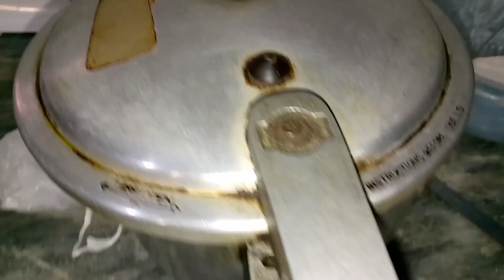lakriyon pr Khana pkana pra|chiken recipe|@moeez family vlog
lakriyon pr Khana pkana pra|chiken recipe|@moeez family vlog|4kvideo

AAJ lakriyon pr Khana bnaya mere bety ne help ki
food
healthy food
Tuna fish cooking and cutting
200 pond ki big tuna fish
Cooking in village
Nalli biryani
Mutton biryani
Lamb shanks recipe my style
Village style biryani
Cooking in village
Village food channal
Full turkey style grilled chicken
Spicy heart recipe cooking in village
family vlogs
America
canada
Usa
use
Dubai
asia
dimple malhan vlogs
kitchen makeover
indian culture
kitchen items
kitchen design
living in kitchen
pakistani family Viog
pakistani culture
traditional life
Indian culture
Indian village life
Indian alone village life
pakistani alone village life
alone village life
alone women
alone family life
Punjab village life
old village life
old mud house
pure mud house
mud village life
old mud house lifestyle
London
America
Canada
USA
Asia
 rimorav vlogs
dimplebs kitchen
village food kitchen
huma in the kitchen
vlogs
pak Punjab family vlog
happy Punjabi family
couple vlog dance bride and groom
Usha food
asian food culture
Punjab culture and terdition
Punjabi village morning
Punjabi village vlog
Punjabi village girl daily vlog
vlog